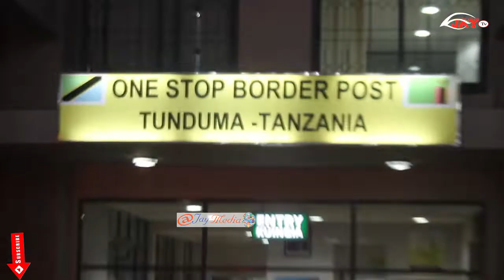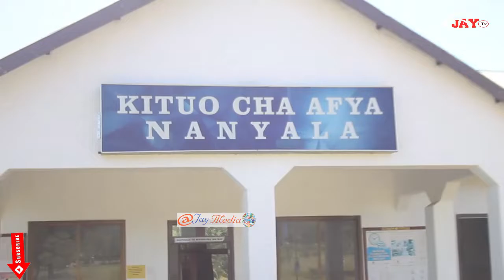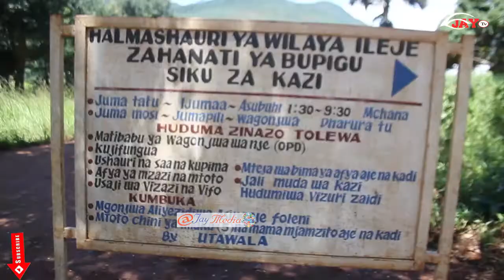Tazama: Maandalizi ya Kukabiliana na Ugonjwa Hatari wa Corona Mkoani Songwe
Mkuu wa Mkoa wa Songwe Brig. Jen. Nicodemus Mwangela amebainisha Kuwa maandalizi ya kukabiliana na Ugonjwa wa Virusi vya Corona kwa Mkoa wa Songwe yapo vizuri huku akizielekeza Halmashauri za Wilaya kukamilisha baadhi ya mapungufu yaliyopo.

Brig. Jen. Mwangela ameyasema hayo jana akiwa na Kamati ya Ulinzi na Usalama Mkoa mara baada ya kukamilisha ukaguzi wa utayari wa kukabiliana na Ugonjwa wa Virusi vya Corona katika Halmashauri  za Mbozi, Ileje na Halmashauri ya Mji Tunduma.

Amesema watalaamu wa Afya ambao watawahudumia wagonjwa wa Corona endapo watatokea Mkoani Songwe tayari wana mafunzo na Uelewa wa majukumu yao huku Vituo vilivyo teuliwa kwa ajili ya kuhudumia wagonjwa na washukiwa vimezingatia maelekezo ya Wizara ya Afya.

Brig. Jen. Mwangela ameongeza kuwa amebaini baadhi ya vituo vya kutolea huduma kwa wagonjwa na Washukiwa wa Corona vina mapungufu kadhaa ikiwemo uhaba wa maji, umeme na baadhi ya vifaa tiba na kinga ambapo ameziagiza Halmashauri husika kukamilisha mahitaji hayo haraka sana.

Wakati huo huo Mkuu wa Mkoa wa Songwe Brig. Jen. Nicodemus Mwangela ametoa elimu ya Kujikinga na Virusi vya Corona kwa wasafiri, madereva na wafanyakazi wengine wa Mabasi katika maeneo mbalimbali huku akiwasisitiza kuchukua hatua za tahadhari kwa kunawa mikono na kuepuka mikusanyiko isiyo ya Lazima.

Naye Kaimu Kamanda wa Polisi Mkoa wa Songwe Kamishna Msaidizi wa Polisi George Salala amewaagiza wamiliki wa vyombo vya usafiri kuhakikisha hawajazi abiria kuliko uwezo wa gari kwakuwa ni kutengeneza mkusanyiko usio wa lazima huku akisema hatua kali zitachukuliwa kwa watako kaidi.

Kamishna Msaidizi wa Polisi Salala ametoa angalizo kwa abiria pia kutokubali kupanda mabasi au usafiri endapo watakuta umejaa kwani mikusanyiko kama hiyo ni mojawapo ya njia ya kusambaza ugonjwa wa Virusi vya Corona.

Amesema wamiliki wa mabasi wanapaswa kuweka maji ya kunawa yenye dawa katika mabasi yao ili kuwakinga madereva wao na kuwakinga abiria dhidi ya Ugonjwa wa Virusi vya Corona kwakuwa ili kufanikisha kutosambaa kwa ugonjwa huo inatakiwa jamii yote ishirikiane.

Kwa upande wake Mganga Mkuu wa Mkoa wa Songwe Dkt Hamad Nyembea amesema mpaka sasa maandalizi ya Utayari wa kukabiliana na Ugonjwa wa Corona kwa Mkoa wa Songwe yamefikia asilimia 50 huku mapungufu yaliyobainishwa yatakamilishwa ifikapo mwishoni mwa wiki hii.